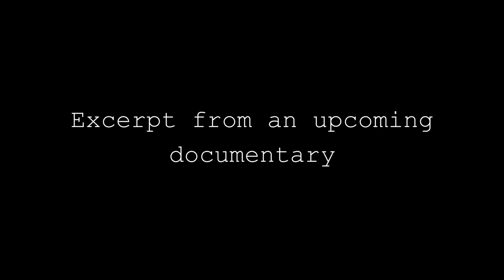Documentary Excerpt - The Return?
LIVE on Twitch most days at 7pm ET!

Follow PoppaElite on all socials!